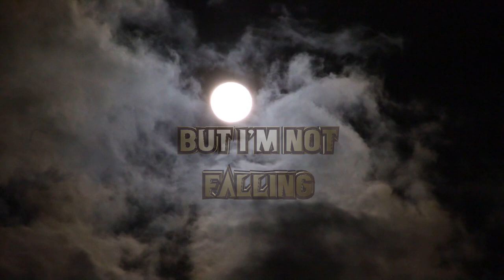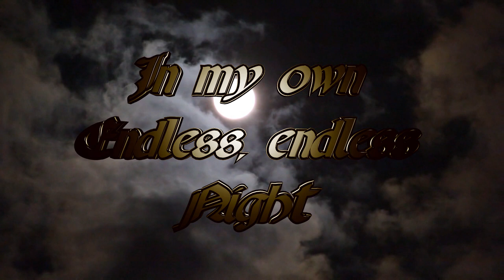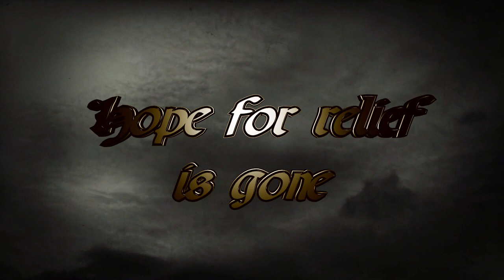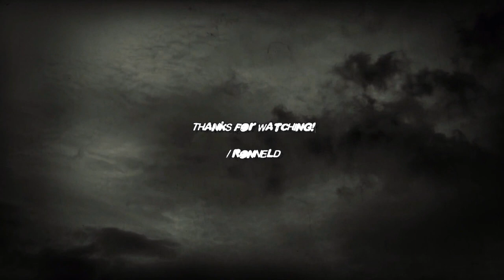Darkseed - Endless Night (LYRIC VIDEO)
Info:
Label: Massacre Records
Music & Lyrics: Darkseed (Lyrics: Stefan Hertrich)
Album: Ultimate Darkness (2005)
Track Title: Endless Night
Genre: Gothic / Dark Metal

Band info:
Darkseed was a German gothic metal band, formed in 1992. Darkseed, beginning as a death metal band, took a more unconventional song writing method that aimed more towards the gothic experimental route. They changed their music to gothic metal on their first studio album Midnight Solemnly Dance. (source: Wikipedia)
Ultimate Darkness is the seventh studio album by Darkseed. It was released in 2005, with Massacre Records.

Enjoy & hails to the band! \m/